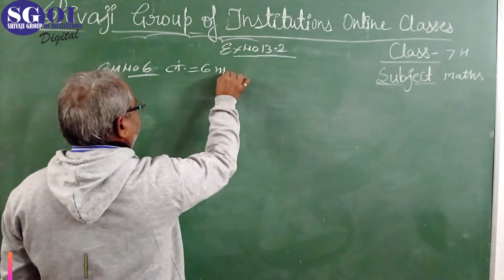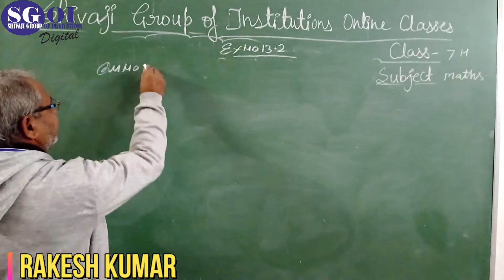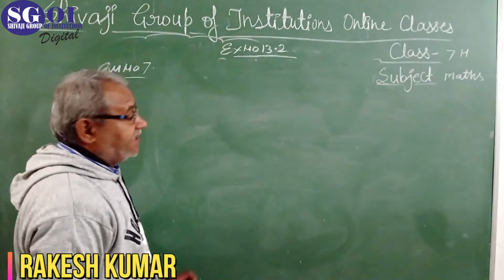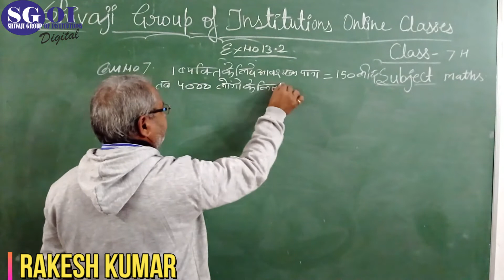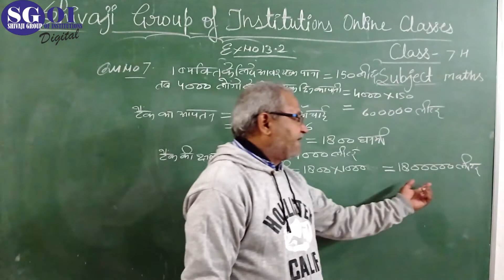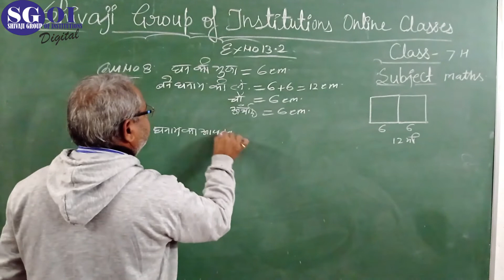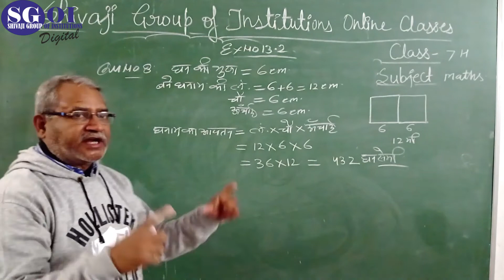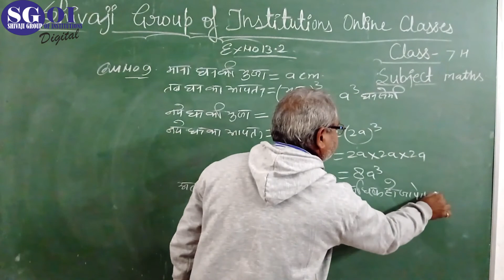SGOI CLASS 7 H MATHS DATE 26 DECEMBER